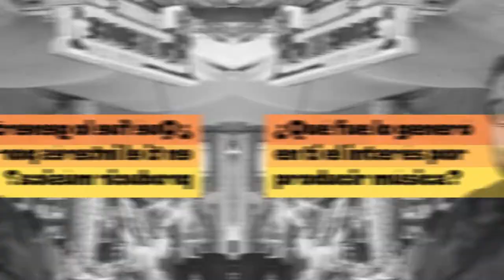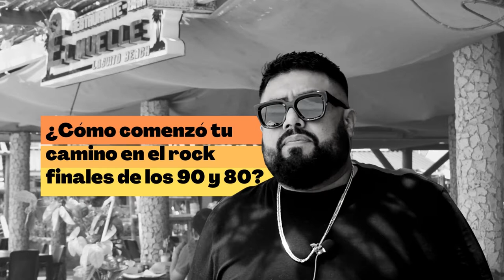BENNY B | CÓMO SUENA EL CARIBE, PRODUCTOR KEKE MINOWA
Recibimos a Benny B con todas las ganas, El Muelle Restaurante Bar, disfrutamos de ls buena música.